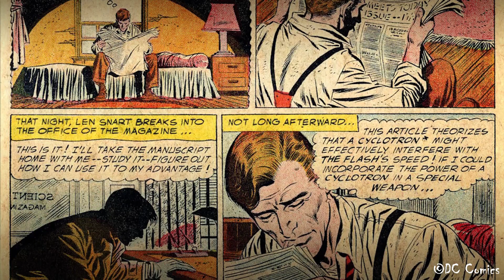Meine Top 10 Flash Schurken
Das letzte Top 10 Video ist wieder ein weilchen her, passend zum  Flash Kinofilm, gibt es diesmal meine Top 10 Flash Schurken.

Schreibt auch gerne in die Kommentare, eure Top 10.

Viele Spaß bei dieser Top 10 und hoffentlich könnt ihr einiges an Infos mitnehmen.